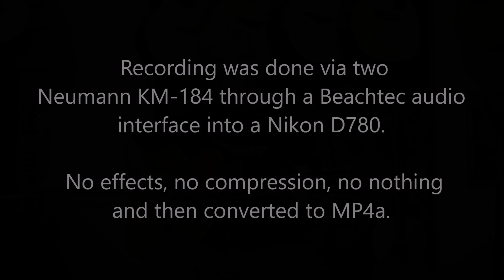Santa Cruz Custom OM Grand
Sound impression of a 2015 Santa Cruz Custom OM Grand built with premium Palo Escrito and Italian Alpine Spruce. Recording was done via two Neumann KM-184 through a Beachtec audio interface into a Nikon D780. No effects, no compression, no nothing and then converted to MP4a.